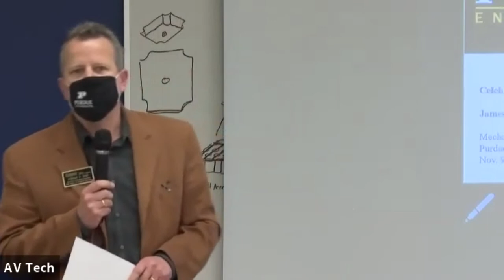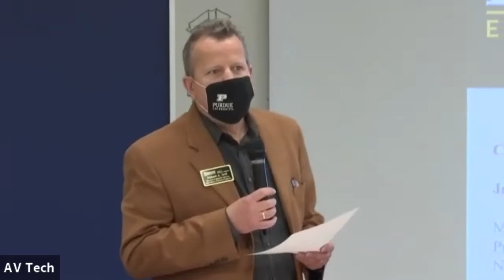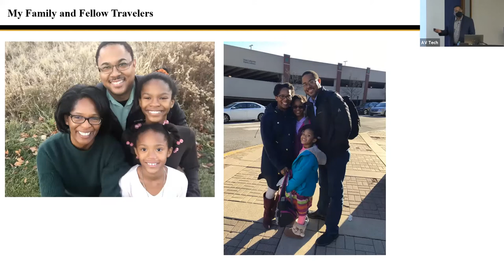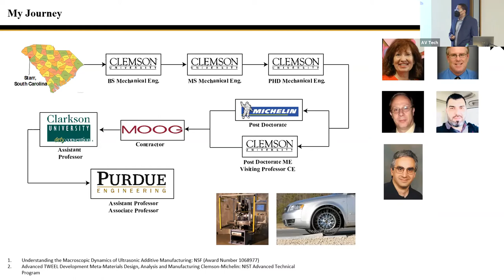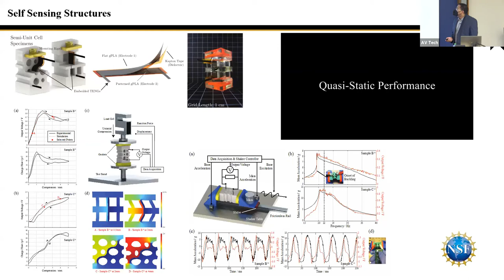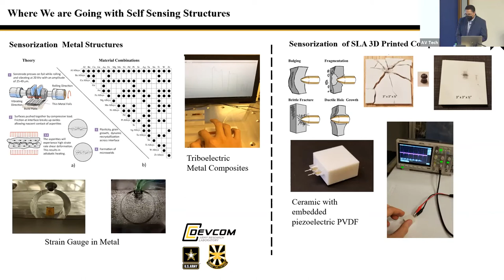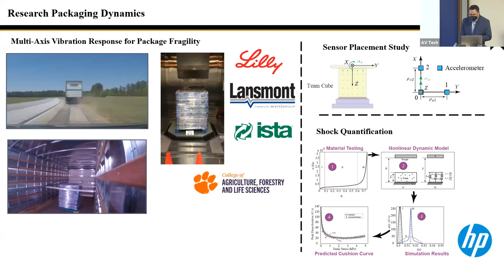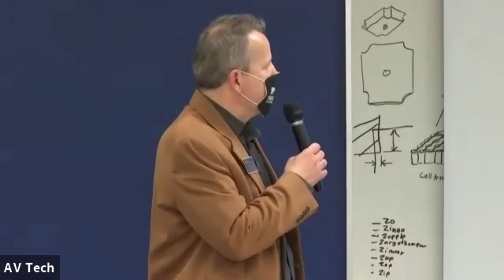Celebrating Our Associate Professors: James Gibert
James Gibert is an associate professor in the School of Mechanical Engineering and presented his research on Nov. 10, 2021, as part of the Celebrating Our Associate Faculty series.